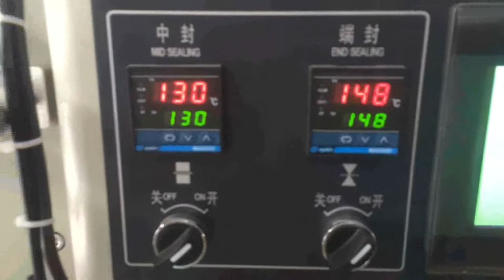KT 320两块饼干 2